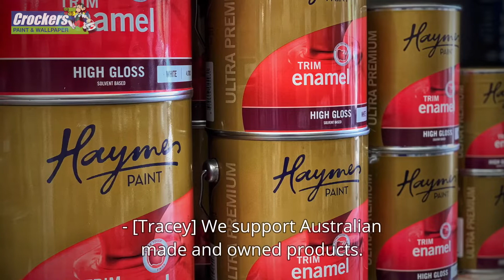Who Are Crockers? | Crockers Paint & Wallpaper Sydney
We started back in the 1950’s with our grandfather making Krysler Paints. Our Dad Paul Crocker learned paint making and then ran his own stores with our Mum Sue.

 We are now a third generation family run business and are based in The Sutherland Shire. We thrive on helping our customers achieve the outcomes they are after. As specialists in our field we care about what we do and we love it.
Everyone in our family works somewhere in the business.

We support Australian Made products and we have the largest wallpaper showroom in The Sutherland Shire Sydney. We have educational workshops run by experts. We supply the trade and the DIY markets.
We have heads full of knowledge. Come in and see Us!

“We Are Specialists At What We Do, It’s As Simple As That” (Shaun Crocker: Managing Director)

Address: 1/206 Box Road MIRANDA NSW 2228
OFF STREET PARKING available.